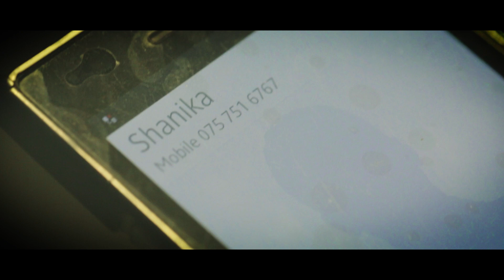Duka Mage- Bhasura Amarasekara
Lyrics- Sajith V Chathuranga
Video Directed By- Kasun Kavinda (Leonine Motion Pictures)
An Amusync Production

Brand New  From Amusync: "Noena Duraka (නොඑනා දුරක) - Sasanka Rajasekara (Lyric Video)"